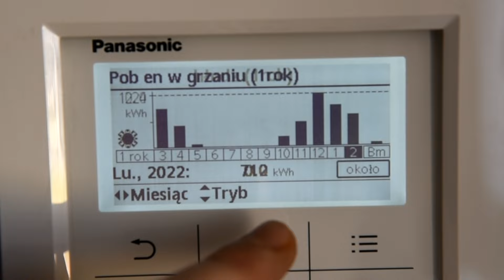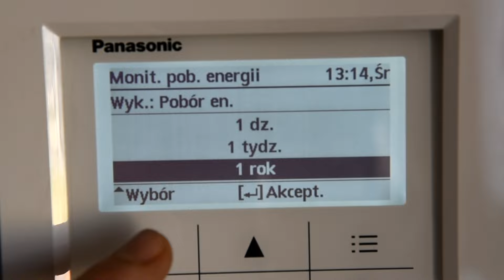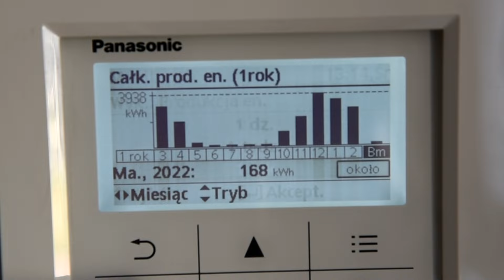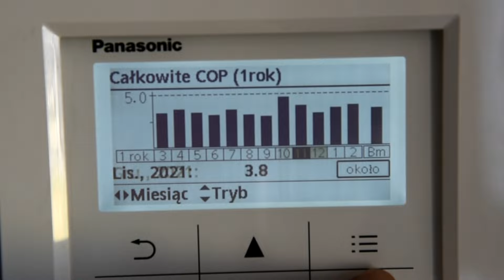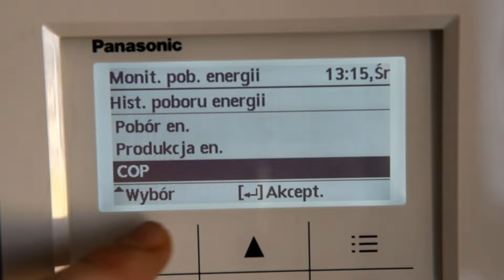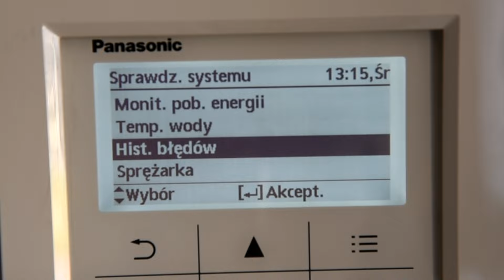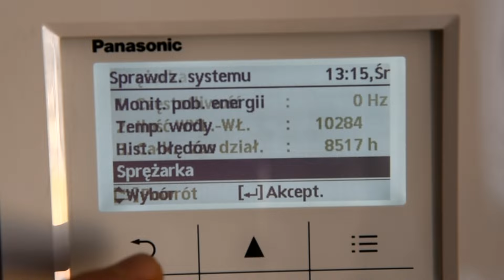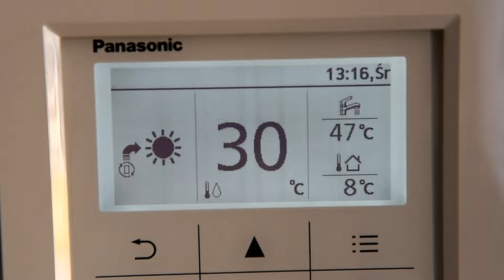Pompa ciepła pobór prądu luty 2022